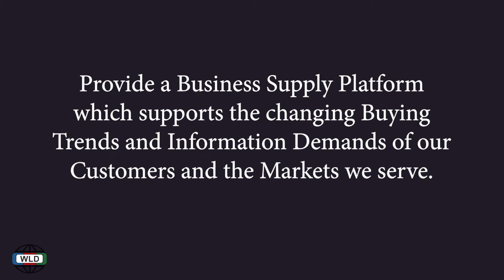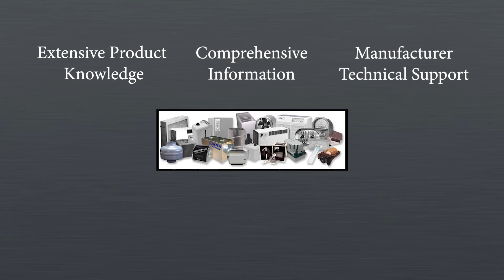Web Line Direct Company Profile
Professional Sales and Service to the HVAC Industry for over 35 years.